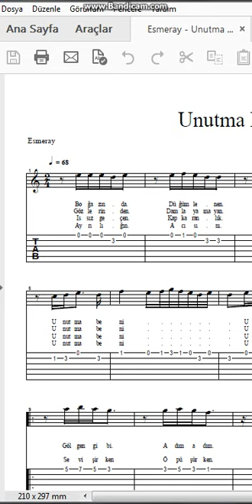Esmeray Unutma Beni Nota Tab 2